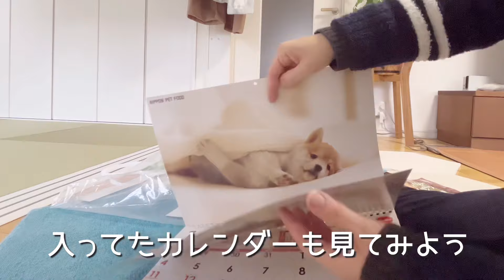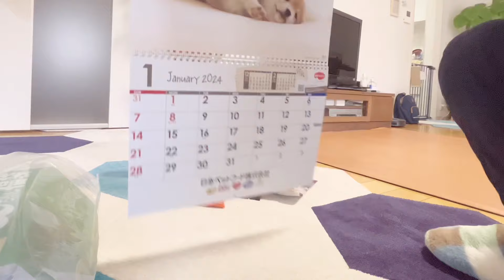寒い日でも興奮気味なうちのチワワ#チワワ#福袋#イオン